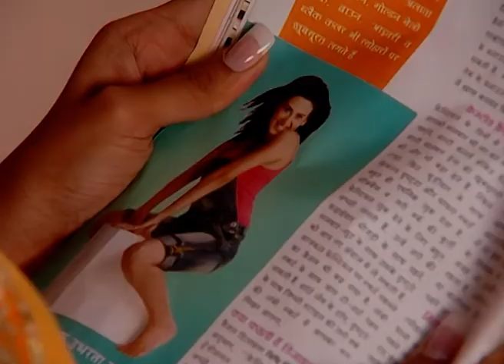Dhoop Mein Thandi Chhaon Maa - Full Ep - 54 - Shekhar, Akshar, Sandhya, Rishi, Bua Ji - Zee TV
Show Name : Dhoop Mein Thandi Chhaon Maa
Producer/Star Cast : Janvi Chheda, Amar Upadhyay, Vineet Raina, Aadesh Chaudhary
Episode No : 54

The show is about Apara's tirade against society and her three children's suffering in the light of the fact that they are separated from her safety. Circumstances force Apara and her children to seek refuge in another house. The story shows how she overcomes the obstacles and tries to come out unscathed and unmarred, at the same time not letting go of her family's honor.